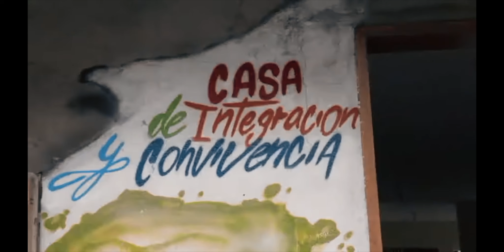Estados Alterados - Transformando vidas a través del arte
Creemos en el poder del arte para cambiar el mundo. Por eso, seguimos desarrollando un proyecto social que busca capacitar y sensibilizar a personas de diferentes edades en comunidades vulnerables en Colombia, a través de talleres y espacios de cocreación en los que la sensibilidad más resalta.

Hemos aprendido de la mano de jóvenes y personas talentosas que han encontrado una voz a través de sus saberes y vocaciones, transformando sus vidas y las de nosotros, todo esto gracias a las colaboraciones con marcas sociales como World Vision Colombia y el Museo Casa de la Memoria, entre otras.

Idea original: Francisco Cárdenas
Cámara y montaje: Francisco Cárdenas
Agradecimientos: Estados Alterados

Comunicaciones: Francisco Cárdenas
Legal Affairs: Orión Vargas
Management: Javier Valencia